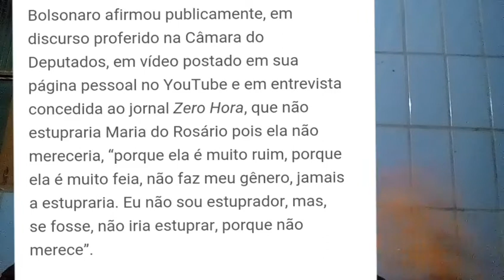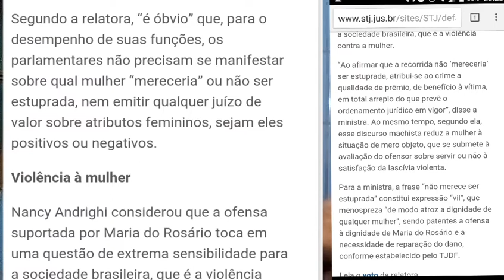Onde está a apologia ao estupro que Bolsonaro fez? /